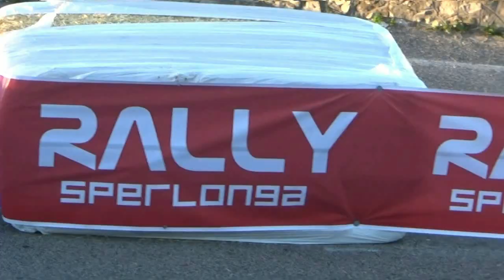GRUDINA-CALLIGARO esterne 13° RALLY RONDE di SPERLONGA 2021 by TOP VIDEO 320.7288235